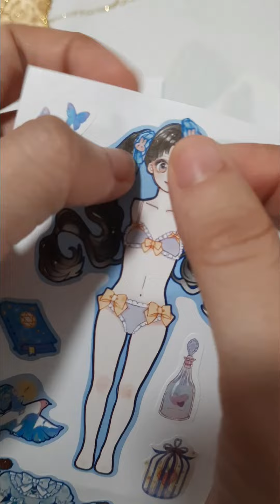dress up sticker doll pink and blue version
I played paper dolls before playing online dress up games like love nikki, time princess and life makeover. Since I missed playing paper dolls, I searched the Internet and saw some 'sticker' paper dolls.

I enjoyed playing it. It reminds me of my younger days. the fun part is I'm going to use it on my collage or my creative journal. I might make a video of it someday after finishing dressing up my dolls.

have you bought this item or a variation of it? Let me hear it down the comments.